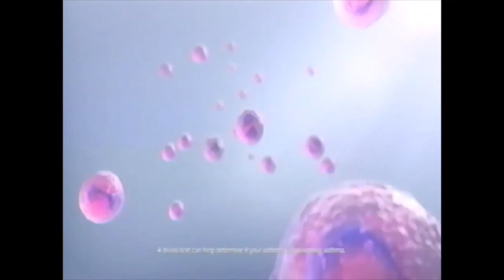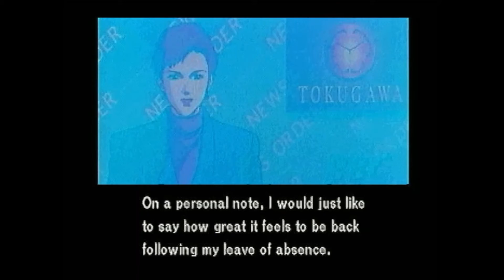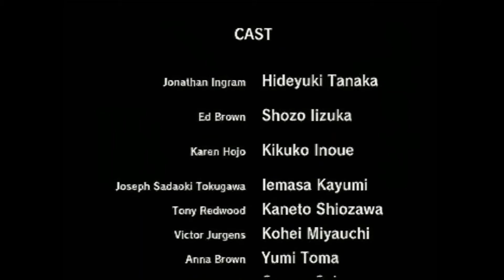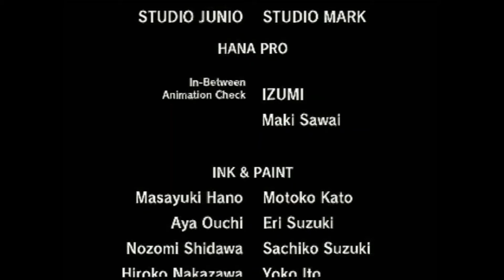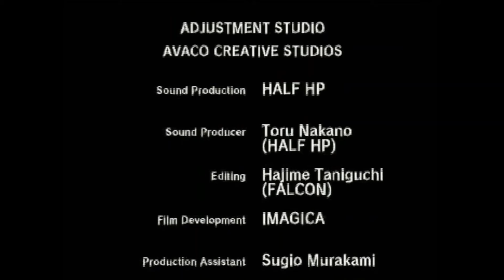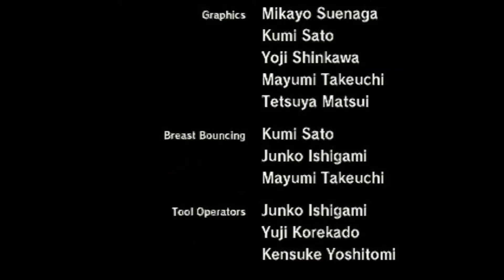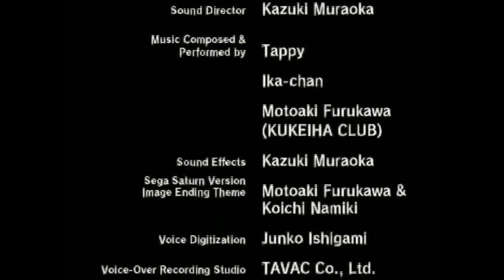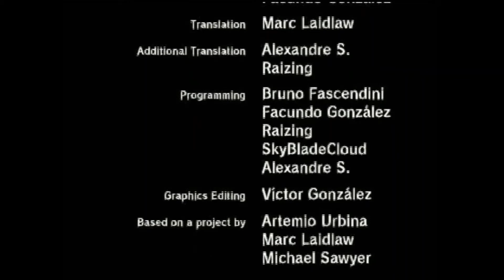Policenauts gameplay 17 episode 4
The conclusion of Policenauts. Hope you have enjoyed this game.

This is my gameplay of Policenauts on Sega Saturn. This was a 1994 PC game in Japan. It was ported to 3DO, Playstation & Sega Saturn afterwards. For various reasons it was never ported. I've heard that they just couldn't synch English dialogue with the lip movement. I think it had more to do with content in this game being way to dark as you'll see. Check out what Jon says about The Italian Restaurant. As well I'll try to attempt to do the action scenes with the light gun cause the controller isn't the best. This is The  English translation meaning there's subtitles. So while not in English  you can still read text. So enjoy this is episode 1.

I won't restrict it but I will say that this game had stuff like trafficking that was a head of it's time.